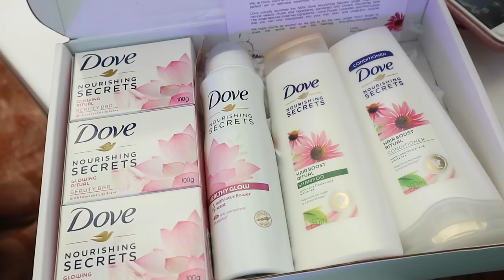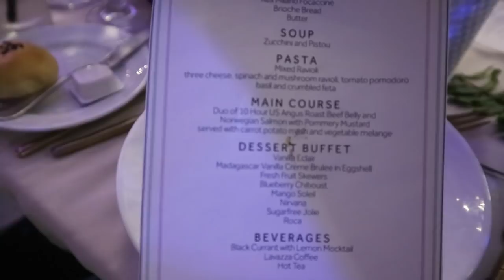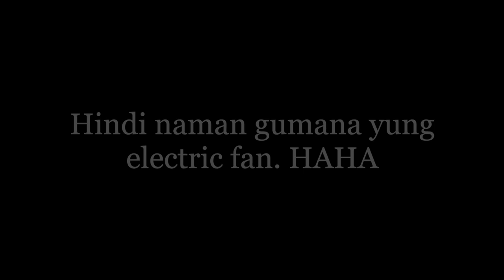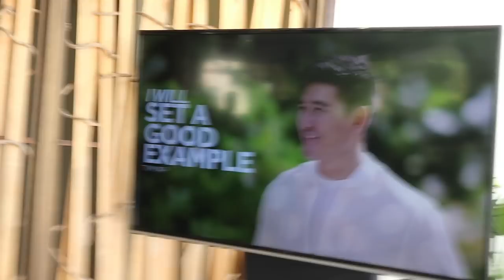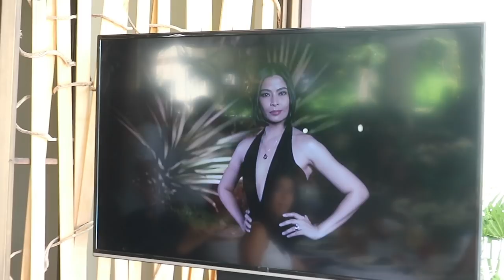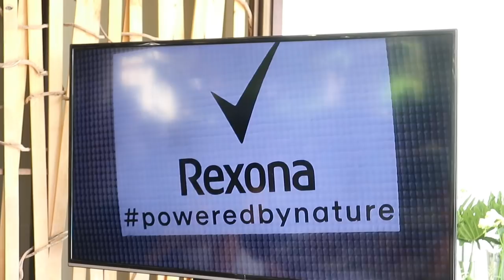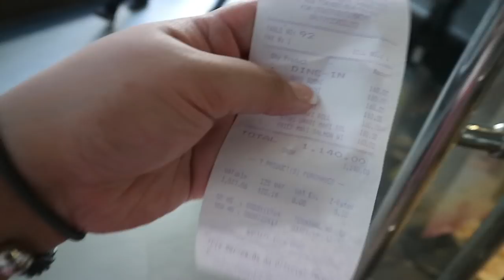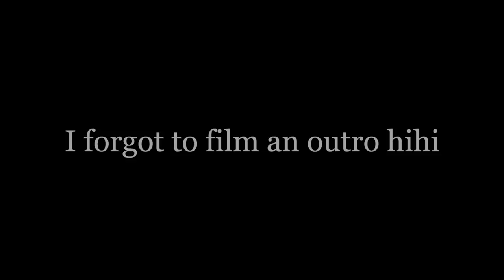USAPANG BOOBEYLA with friends haha (Tagaytay Trip) | Teena Arches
SORRY NA. LATE UPLOAD. hihi

This is the 2nd and 3rd day of the Uniliver tagaytay retreat. It was so much fun! Sana more soon!

Let's switch to more reusable products! Guys, kaya natin to, slowly but surely, we can make a difference to help the future of our ONLY planet. Like I said, we can do less trash, less plastic, we can start with that. :)
Try refilling your products at Alabang Town Center, Glorietta and Trinoma!

teenaiscraycray
Vlogging Channel: